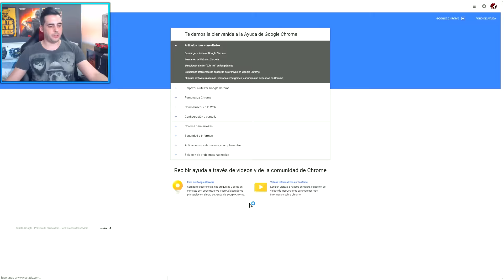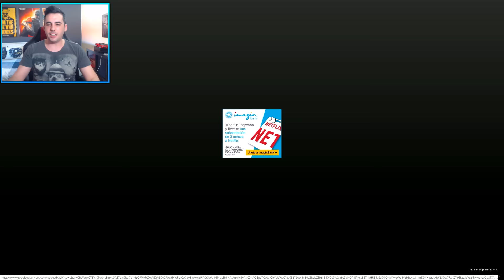WTF!! UN TEAM DE 6!! | Agar.io | Rubinho vlc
Videos Recomendados:

AGARIO

GTA 5

VLOGS